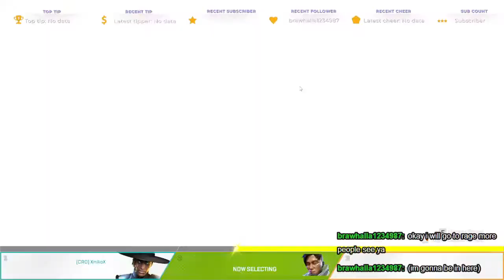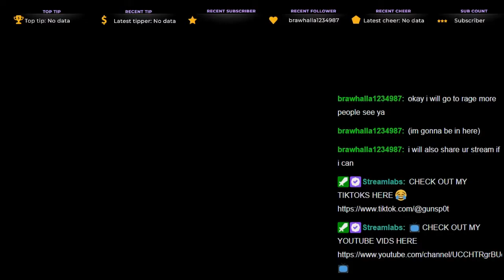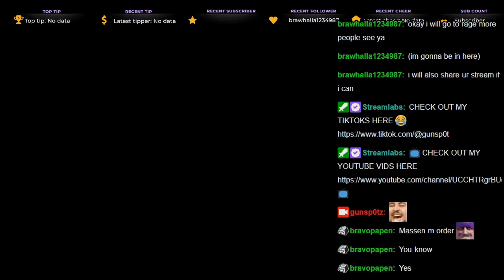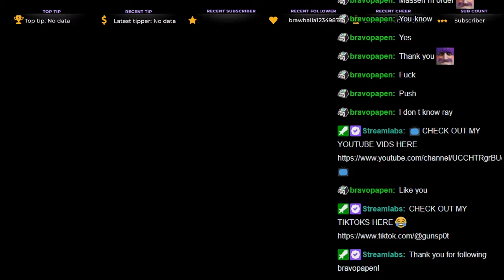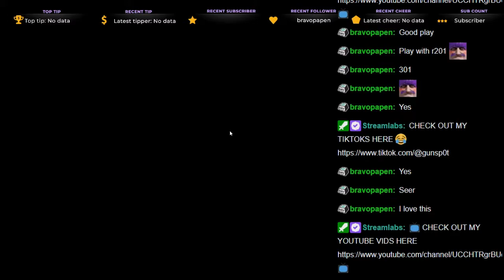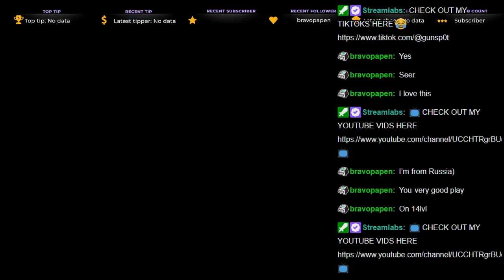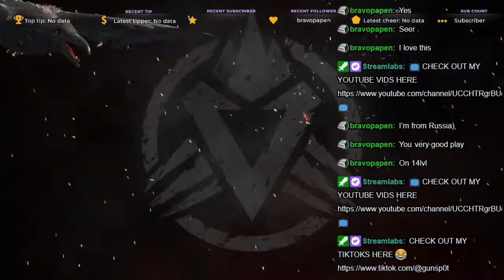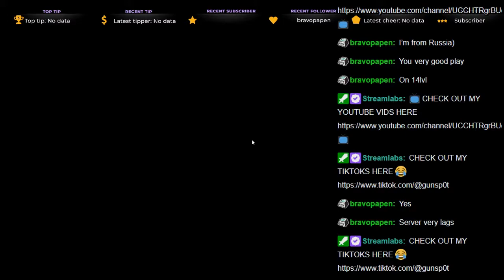gunsp0t Learns How To Play Apex Legends (Ranked Arenas)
Is the LMG Spitfire too overpowered? Find out in this episode of Apex Legends.